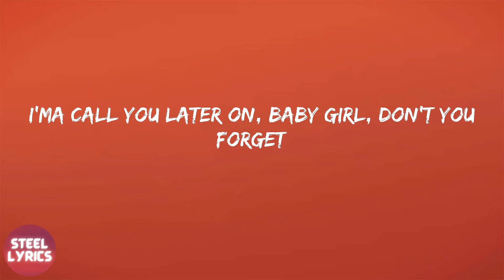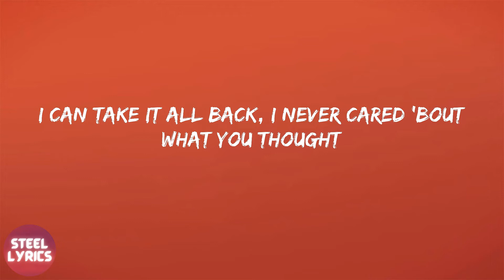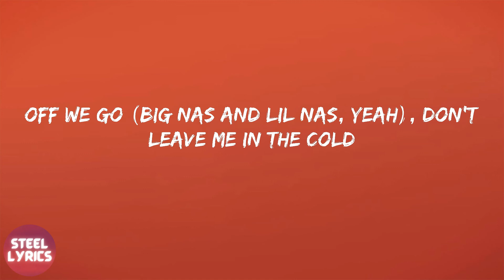Lil Nas X - Rodeo (lyrics)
Lyrics Rodeo - Lil Nas X:
Daytrip took it to ten (Hey)
Oh, here we go, please let me know
Off we go, don't leave me in the cold
I didn't mean to make you mad, I don't like when you upset
I'ma take you from this party, we might go and have some sex
I don't have no clue, ain't no me without you
I might spin the block on twelve horses
Buy the block and get a boss bitch
Grown man, but when the Henny hit
I might Milly Rock, then get up off it
In the new days with my old ways
Game change, but the name don't
My whore-shays is they main hoes
Got a lot of them, a whole stable
I don't lie to them, it's no fables
Rap don, country flavor
Now we worldwide, we made a big brand
Now our catalog is so major
Rodeo or Rodeo
Ho-folio is so player
Tomato or tomato
Nas X or Big Nas, this shit ride
Oh, here we go (Nas and Nas X), please let me know (Yeah)
Off we go (Big Nas and Lil Nas, yeah), don't leave me in the cold